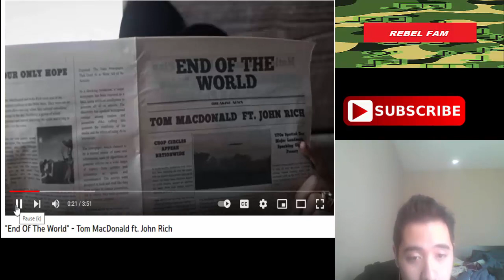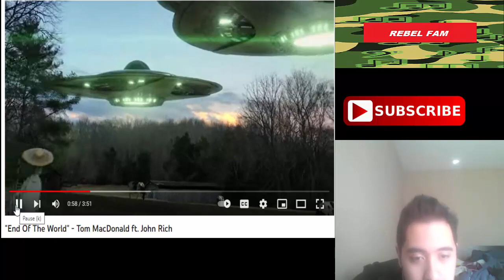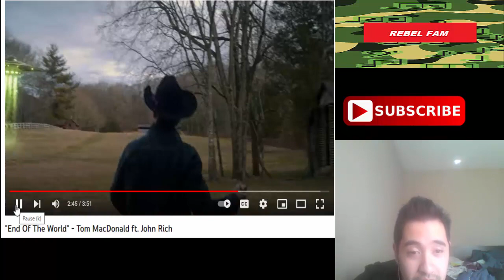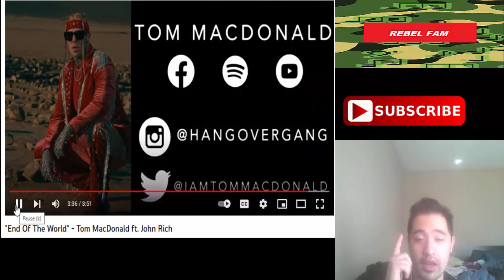RAM Random Reaction End Of The World Tom MacDonald ft John Rich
Here is another new random reaction please comment rate share

Spotify Artist Account  stop by for some support